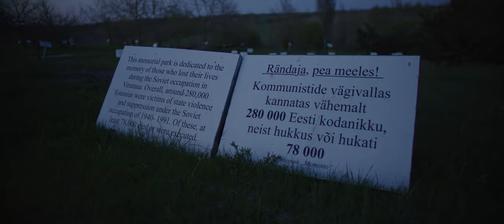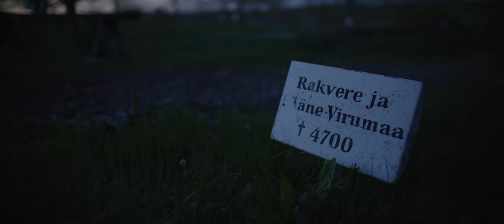MANDOTERROR - OLLA VABA (OFFICIAL VIDEO)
Lyrics by Sten Aamer, Kristjan Kuusmik, Teet Kuusmik
Composed by MANDOTERROR

MUSIC
Mixed by Silver Lepaste (Clockwork Studio)
Produced by Silver Lepaste
Mastered by Tony Lindgren (Fascination Street Studios)
Recorded by Elijah Ivanov (Clockwork Studio)

Filmed by Kevin Kohjus
Montage by Kevin Kohjus
Video director Kristjan Kuusmik
Lighting engineer Mari Vijard
Drone clip filmed by Kaspar Kuusmik
VIDEO is filmed in Liimala and Purtse Kurjuse Ohvrite Leinapark(Ida-Virumaa)
Special thanks to Viru Film Fund

LYRICS
OLLA VABA

ÖÖ PIMEDUSE VARJUS ASTUS ISA TEELE
TULIVESI REBINUD MEID TUMEDALE VEELE
MEREKALDAL OOTAVAD PÕHJAMAA POJAD
VIRU MEESTE VÄGIJOOKI OOTAVAD JOOJAD

KÕIK MIS TUTTAV, MAHA JÄETI SIIN ÜLEÖÖ,
VANA TALUHOOV, KUS VÕÕRAS POLNUD MEILE TÖÖ
RAKKUS SÕRMED ATRA TÕSTES MULDA TEGID VAOD
MÕNI AASTA VEEL JA KÕIK SIIN UNUSTUSSE KAOB.

EEMAL MEREST, PÕLLUMAAST.
VERETÖÖGA VAENLANE EI IIAL RAHU SAA.
EEMAL  PEREST, KODUMAAST.
TULEB AEG, MIL SAAME OLLA JÄLLE VABANA

KAMBAS UKSEL KOPUTATI, ÖELDI KÄSK ON SIIN
EMA, ISA, NELI LAST KÕIK VEETI RONGINI.
VAGUNITES ÖÖD JA PÄEVAD LOOMA KOMBEL KOOS,
KURVEMALT EI SAAGI MINNA ÜHE RAHVA LOOS.

MÖÖDUS AASTAID KÜMME, PEREST ALLES JÄI VAID POEG,
KAS VAENLANE SAAB KARISTUST, MIS ENAM SEE LOEB.
POLE PERET, POLE SÕPRU, POLE KODUMAAD,
KELLE TÕDE, KELLE ÕIGUS ENDALT KÜSIS TA.